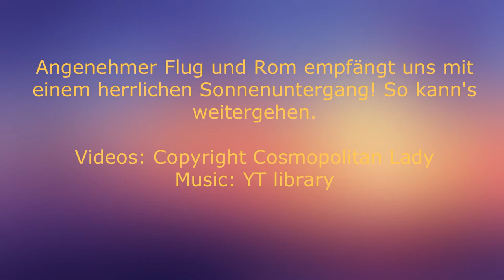live Ryanair Flug FR 9616 von Eindhoven nach Rom Ciampino - Flight FR9616 on 28.10.2017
Nachdem die meisten Fluggesellschaften wie Condor oder EW der Ryanair Preispolitik nunmehr folgen, habe ich seit langer Zeit wieder einmal diese Fluggesellschaft gebucht und war positiv überrascht. Hier der Flug nach Rom.

Our flight from Eindhoven, NL to Rome Ciampino.